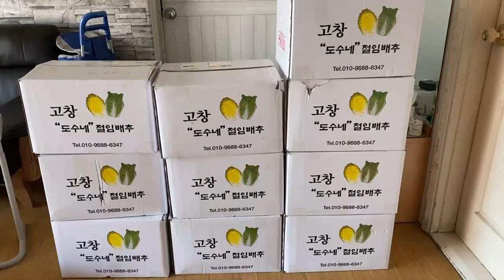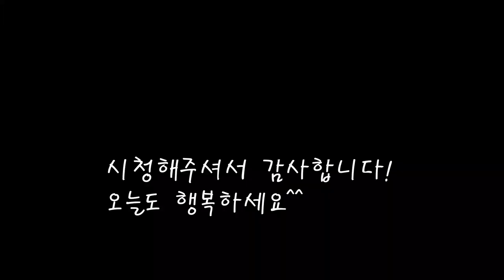21년 김장김치 90포기/육젓으로 맛을낸 김장김치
2021년 김장김치를 담궈봤어요.
90포기의 절임배추를 주문해서 각종 좋은재료를 넣어봐요.
먼저먹을 굴김치도 만들고 육젓을 넣어 맛을 더해주네요.
[김장김치,굴김치]

*재료
배추 90포기 (절임배추)=200kg
북어머리 8개=380g
왕디포리 480g
작은디포리 260g
다시마(뿌리부분) 6장=170g
찹쌀 543gX2
찹쌀죽 완성시 용량=6000cc
쪽파 4단,대파1단
무 평균230gX15개 중 13개는 채로썰어줌,2개는 석박지용으로 썰어줌
갓 7단
청각 500g
고추가루 20근
생굴 5kg
육젓(6월에만든최상급새우젓) 2920g
생새우(젓장에담궈둠) 5kg
멸치액젓 500ccX2회 +250cc1회 (양쪽에 각각)
갈치속젓 500cc+300cc(양쪽에 각각)
매실청500ccX2

*만드는 법
1.절임배추를 꺼내어 물을 빼준다.(10시간정도)
2.북어머리,디포리,다시마를넣고 육수를 만든다.(30분정도 끓여준다)
3.육수가 끓때 불린 찹쌀을 넣고 죽을 만들어준다.(하루전에 만들어식혀둔다)
4.무,파,갓을 썰어주고 무는 채를 썰어준다.
5.청각을 불린후굵은소금으로 빨아서 물을 빼준다.
6.생굴도 소금을 넣어 깨끗히 씻어둔다.
7.무채에 멸치액젓과 갈치속젓을 넣는다.
8.육젓과 생새우젓을 넣어준다.
9.매실청,생강,마늘을넣고,청각도 넣어준다.
10.고추가루를 넣고 식혀놓은 찹쌀죽을 넣는다.
11.갓과 쪽파,대파도 넣어준다.
12.잘섞다가 굴김치에는 굴을 추가해준다.
13.간이 싱거울땐 새우젓과 갈치속젓을 추가해 간을 맞춰준다.
16.만들어놓은 속을 배추에 골고루 넣어주면 완성된다.
17.굴을 넣은 김치부터 먼저먹어야 맛이좋다.